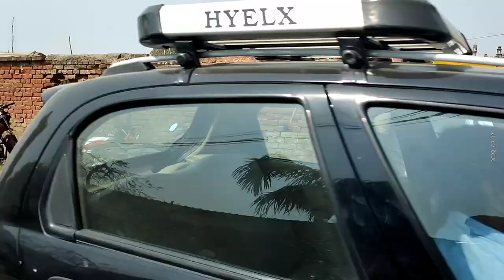Chauk mai to aaj se hi Holi start ho gai | devkali bypass se chauk tak ka safar | moto vlogging🤫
I am SHASHANK! On this channel I do Livestream, Vloging, Unboxing video, create some funny videos and chilling with you guys.  Here you will see me playing mobile Game & travel Vlog having some fun.

I am playing PUBG, Free Fire,  Call Of Duty , GTA5, NFS, Pokemon Go, Clash Of Clan and many others. With You.

Indian creator With Hindi Commentary.